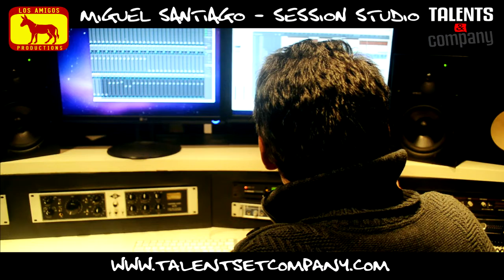MIGUEL SANTIAGO - SESSION STUDIO - " GITAN ".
Avec Marine de l'orchestre CALIFORNIA.

Extrait de l'album a venir " Cositas D'hérencias.
Miguel Santiago - Tony Patrac - Yannis Patrac.

Enregistrements : Studio Macclass - Agde.

Réalisation - Image : J.M.Rousseau
© Talents & Company